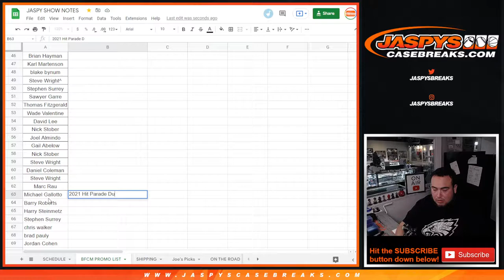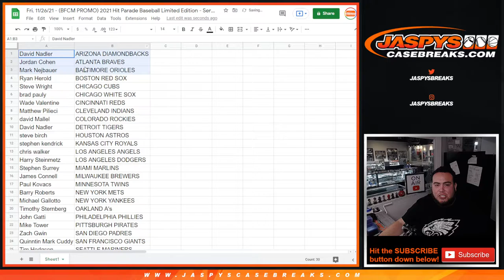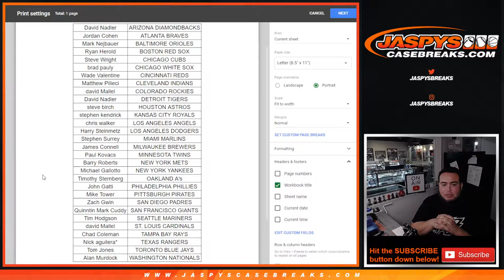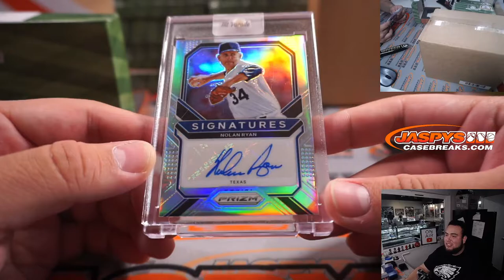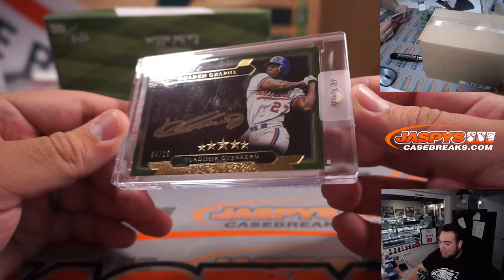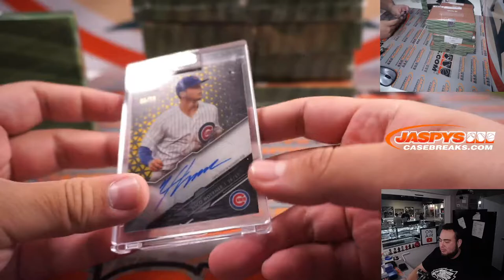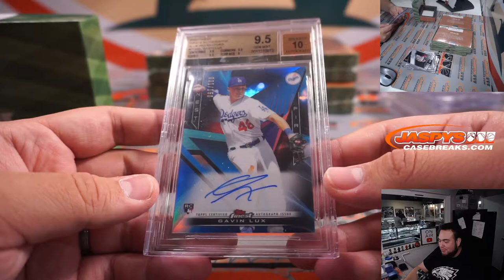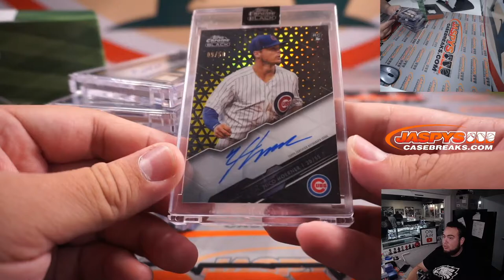Fri. 11/26 - (BFCM PROMO) 2021 Hit Parade Baseball Limited Edition - Series 46 - Dual Case #1 *RT*